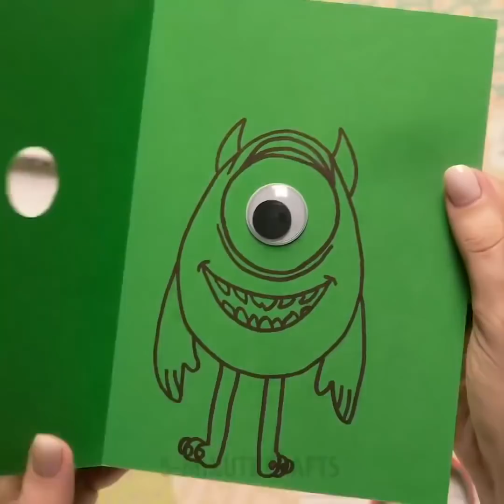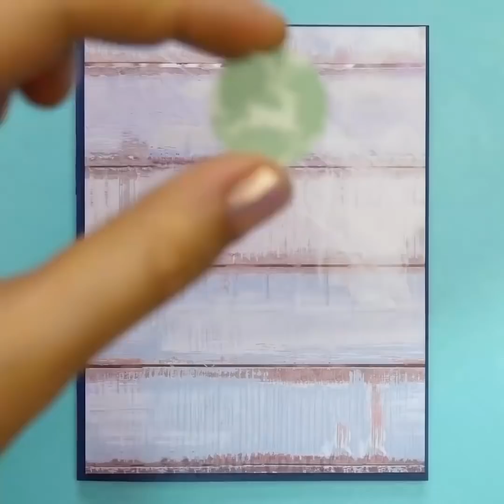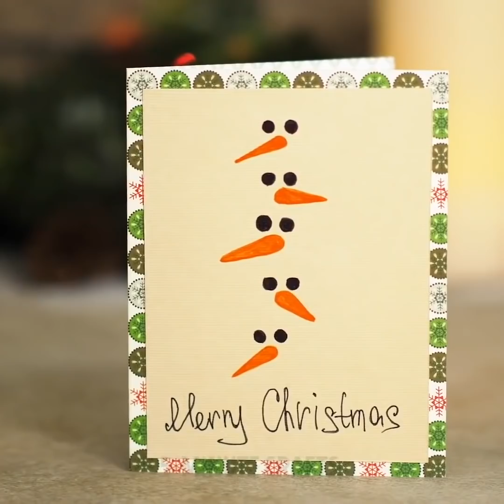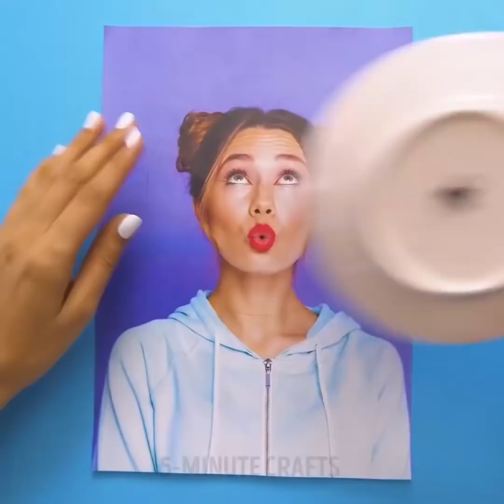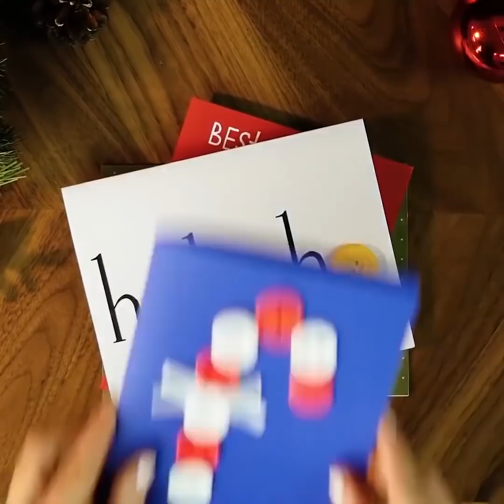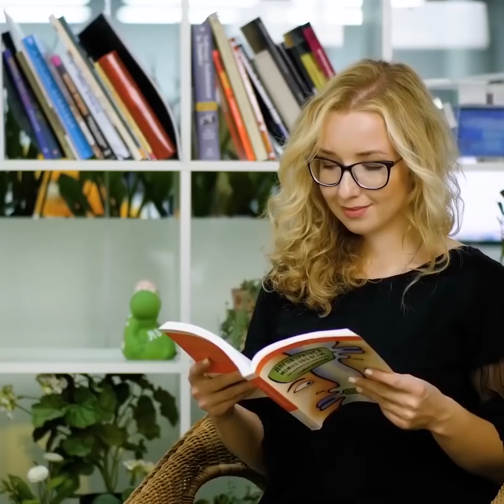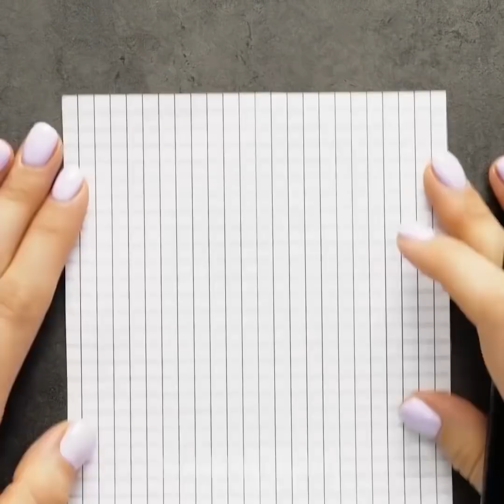33 TARJETAS DE PAPEL DIVERTIDAS Y FÁCILES PARA SORPRENDER A TUS AMIGOS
¿QUIERES APRENDER A HACER TARJETAS DE FELICITACIÓN PARA TODA LA FAMILIA?
Echa un vistazo a esta forma absolutamente maravillosa de hacer tarjetas de felicitación para tus seres queridos con tus propias manos. Las tarjetas de felicitación son una forma encantadora de expresar tus sentimientos. Puedes hacer bonitas tarjetas de bricolaje con el corazón que te costarán un centavo. Se acerca la Navidad y tienes tiempo suficiente para hacer una tarjeta de felicitación para todos los miembros de tu familia y también para los amigos. Es posible que ya tengas todos los suministros o, si necesitas comprarlos, te costarán muy poco. Aquí hay una lista de suministros que se necesitan: papel, pegamento, cuchillo de artesanía, botones, cintas, cacahuetes, palitos de canela, hilo, cuentas, brillo.
Echa un vistazo a estas formas absolutamente maravillosas de hacer tarjetas con tus propias manos.
¡La primera colección de ideas es cómo hacer invitaciones perfectas para un cumpleaños perfecto!
Empecemos por la invitación de globo aerostático de corazón. Dobla en papel de color azul medio y corta nubes y dos corazones amarillos. Pega el primer corazón al papel, dobla la mitad del segundo y pégalo. Usando marcador negro termina el globo de aire caliente. ¡Listo!
Sigue nuestro tutorial sobre cómo hacer invitaciones pop-up, además, puedes hacer tarjetas pop-up que son ideales para cualquier ocasión.
¡Todos los niños o incluso un adulto estarán encantados de recibir una tarjeta de felicitación con chocolates Kinder! Encuentra un pedazo de papel de color, preferimos el azul y le pegamos 3-4 Kinder de chocolate. Corta una imitación de una llama de vela en la parte superior de cada chocolate y estrellas o cualquier decoración. ¡Listo!
Si tienes una colección de botones de diferentes colores, ¡haz de ellos una tarjeta super linda! Por ejemplo, puedes hacer un lindo muñeco de nieve, una corona de Navidad e incluso un adorable cerdo.
Tenemos muchas ideas sobre cómo hacer tarjetas de árboles de Navidad: tarjetas emergentes, un árbol hecho de canela y cinta, cuentas e ideas de origami.
MARCAS DE TIEMPO:
00:09 DIY invitaciones de cumpleaños
01:33 Tarjetaa con ojos saltones.
03:59 tarjeta con un cerdo adorable
04:43 tarjetas de árboles de navidad
16:15 Tarjeta de felicitación con chocolate Kinder.
18:37 Reno de cacahuate